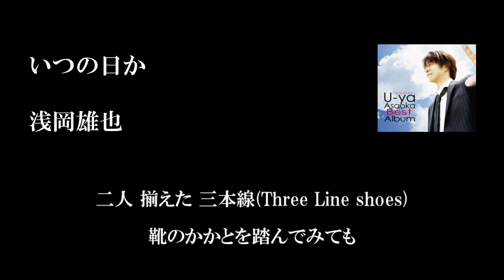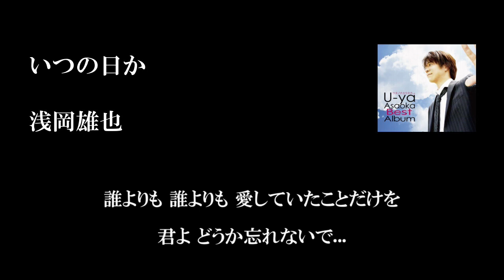浅岡雄也「いつの日か(歌詞付き)」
2008年9月3日発売「ウタノチカラタチ+4～U-ya Asaoka Best Album～」収録曲

浅岡雄也「いつの日か」

作詞：浅岡雄也　作曲：浅岡雄也

何故 人は恋をする?
叶わぬほどに 弱さ 知る

まだ 忘れられないけど
君のココロに 僕は居ない

涙がこの痛みを 消せたらいいのに
何一つ 気持ちは 動かなくて
息をしてるだけさ

いつの日か いつの日か
想い出に変わってゆく 君との時間
誰よりも 誰よりも 愛していたことだけを
君よ どうか忘れないで...

今日も 君が好きでした
変わらぬ想い 夜に放つ

二人 揃えた 三本線(Three Line shoes)
靴のかかとを踏んでみても

朝陽が昨日までの 空気を変えてく
あの日から時計は止まったまま
待ち続けて 君を

いつまでも いつまでも
一緒だと思ってたのは 僕だけだね
もう何も もう何も 切なさの闇の中を
ココロは今 さまようだけ...